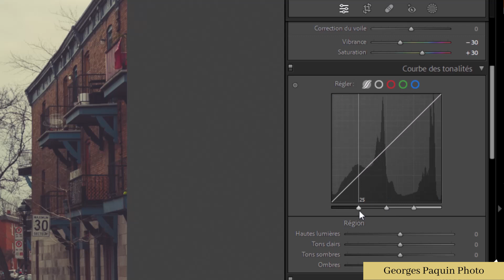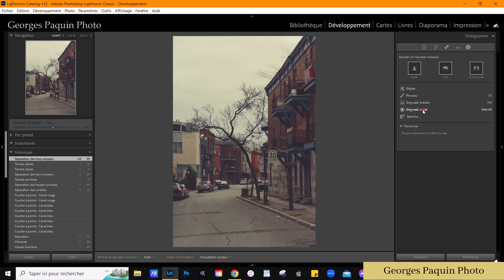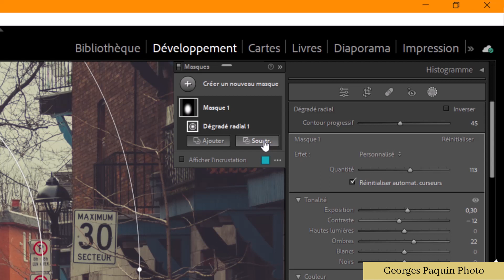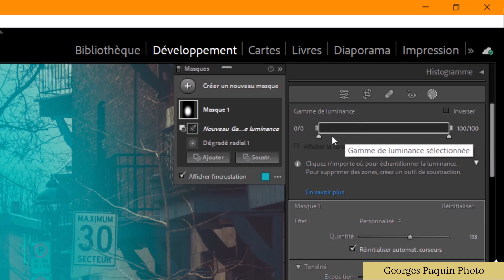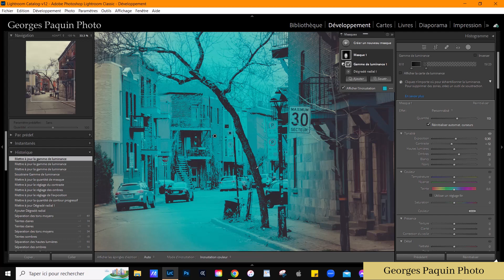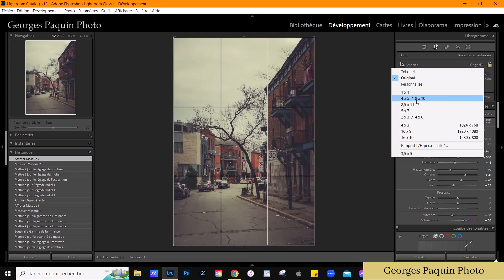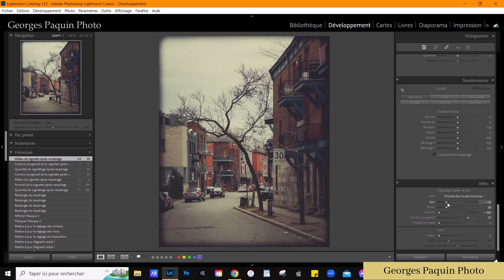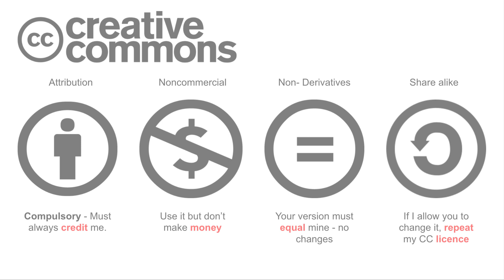Créer un look Polaroïd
La courbe des tonalités et les courbes de couleur sont le secret du rendu de cette photo!

Dans ce tutoriel, j'explique:

🟢 Comment utiliser la courbe des tonalités
🟢 Comment utiliser les courbes de couleur
🟢 Le dégradé radial, la fonction "soustrraction" et la gamme de luminance.